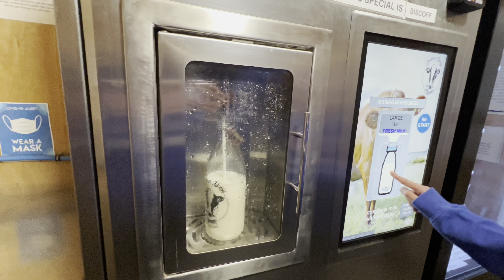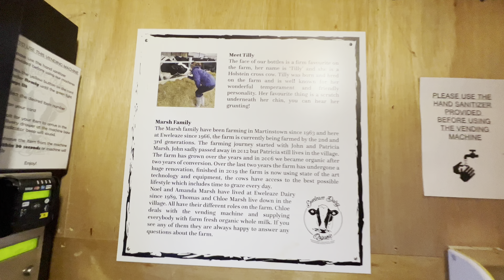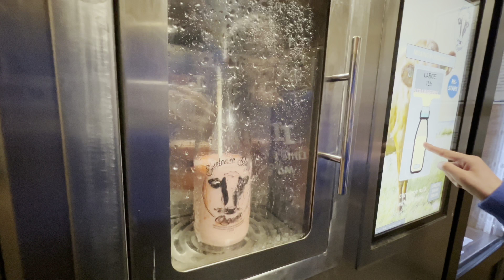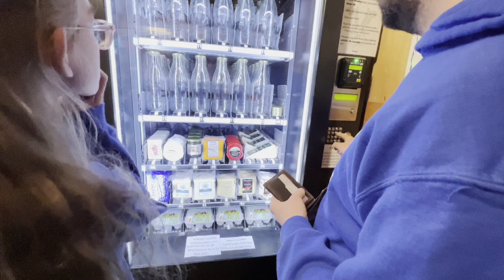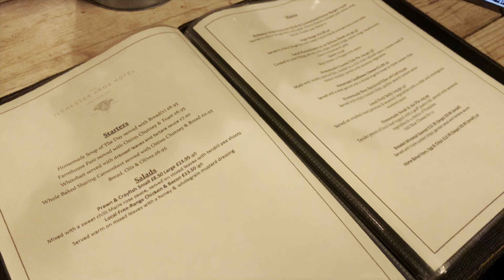ARCHERY, MILK VENDING MACHINE AND DINNER @ THE ILLCHESTER ARMS | HAVEN WEYMOUTH BAY | HLHS